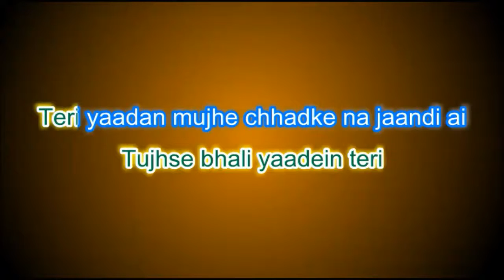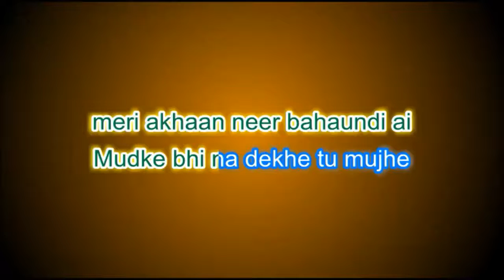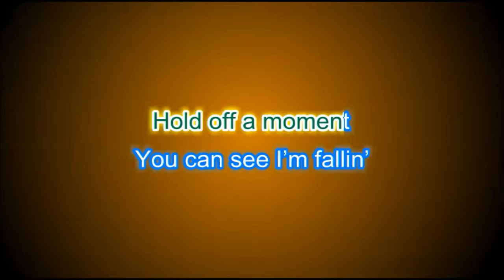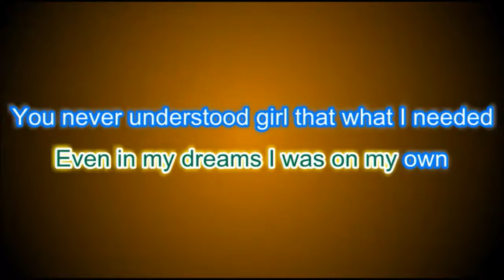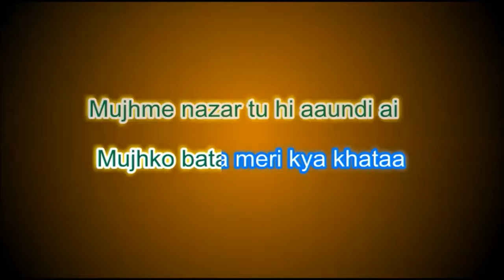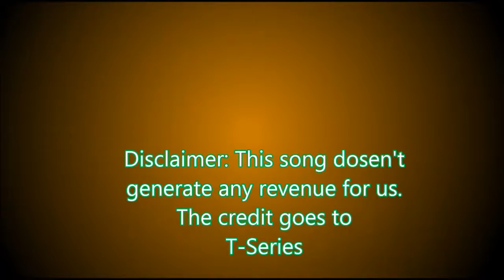RAB DI KASAM Full Lyrics Song | Arian Romal, Aditya Narayan | Latest Song 2016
generate any revenue for us.
T-Series
RAB DI KASAM
RAB DI KASAM Full Lyrics
Aditya Narayan
Arian Romal
Latest Song 2016
new Bollywood song 2016
Karaoke effect
new song
RAB DI KASAM Lyrics
RAB DI KASAM Lyric